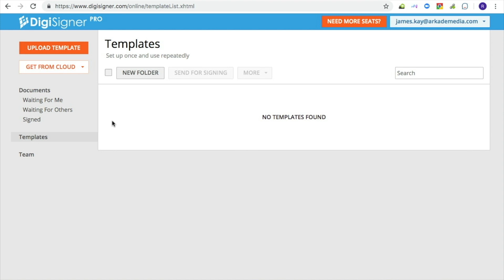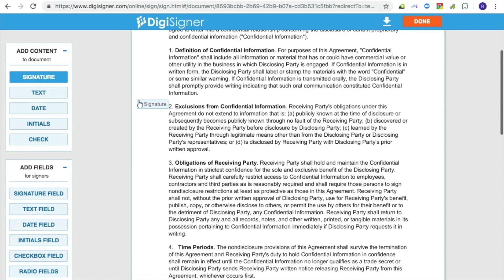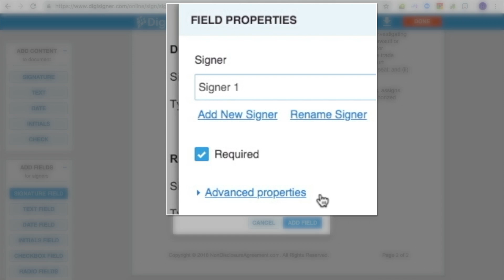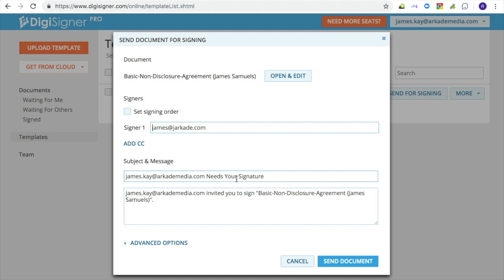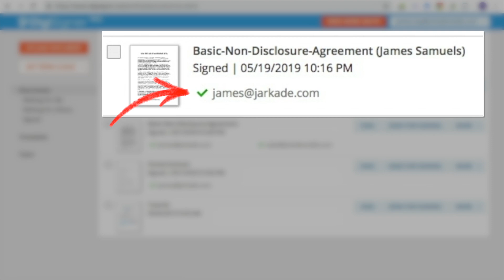How to Use Templates with Electronic Signature | DigiSigner e Signature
This tutorial explains how to use templates to increase your productivity when obtaining signatures from other people.

If you have a form that you send out for signing over and over again, you should make this form a template. Templates are stored in your account and when you send out a template for signing, it gets copied into a new document, and the copy is sent to your recipients. The template itself will stay intact and ready for reuse.